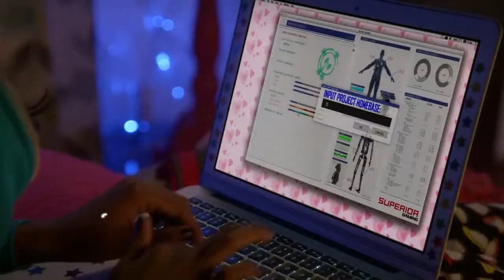How To Build A Better Boy premiere day 18 november in France!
How To Build A Better Boy with Kelli Berglund and China Mcclain!
all copyrights for the official author of video.